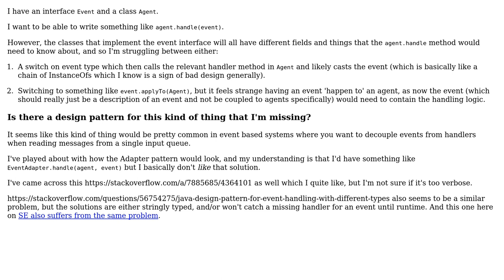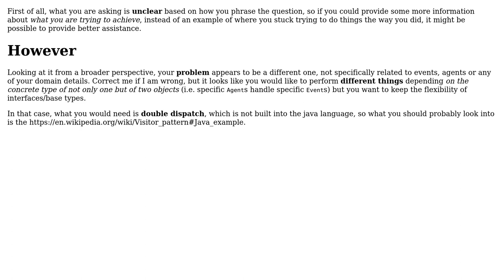Software Engineering: How To Design Event Handlers With Different Parameters?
With thanks & praise to God, and with thanks to the many people who have made this project possible! | Content (except music & images) licensed under CC BY-SA | Music | Images & others | With thanks to user Vector Zita user Jordan Mackie and the Stack Exchange Network Trademarks are property of their respective owners. You are responsible for your own actions.